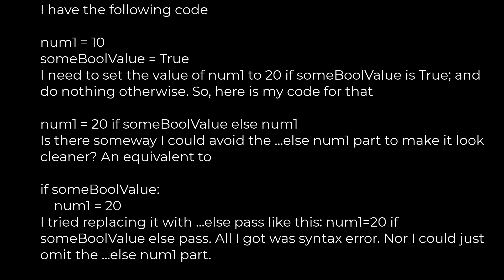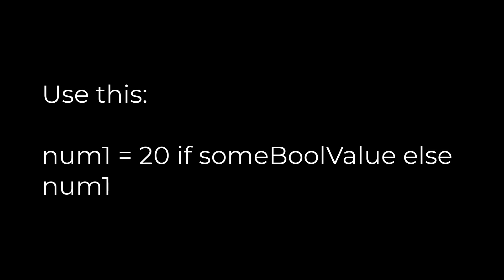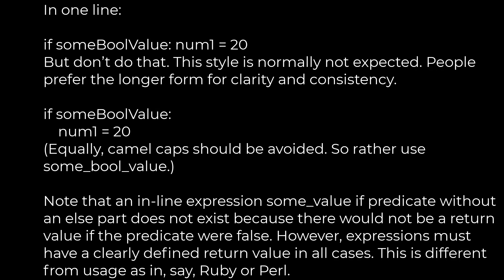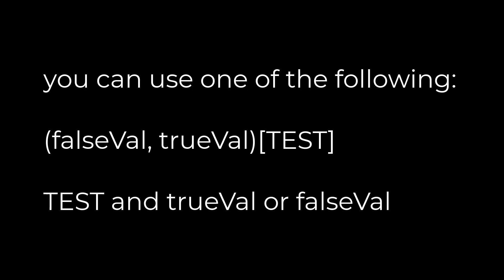Python :One line if-condition-assignment(5solution)